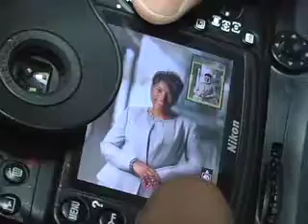DRIVEN: A TRIBUTE TO AFRICAN AMERICANS IN THE AUTOMOTIVE INDUSTRY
Who's Who Publishing and Real Times Publishing presents the third edition of DRIVEN, A tribute to African-American achievement in the automotive industry.

DRIVEN celebrates African American trailblazers who have paved the way, today's contemporaries who are revitalizing the industry, and the emerging leaders who will catapult it into the next generation.

The stories you will read are inspirational and uplifting. The professionals profiled in the book represent an intricate and impressive mosaic of success in an industry where the African-American contribution has been all but redacted. Here are a few of the industry leaders you will find in the third edition of DRIVEN.